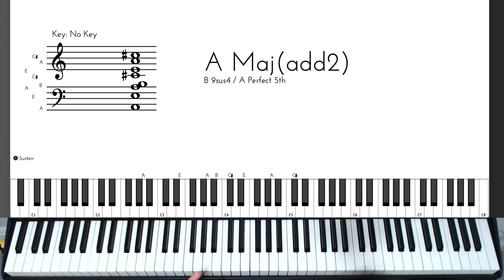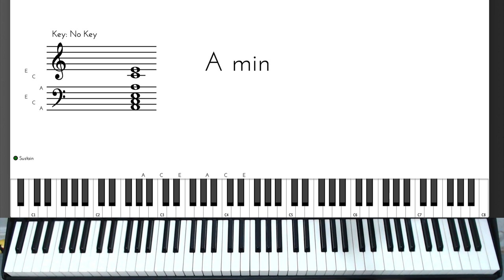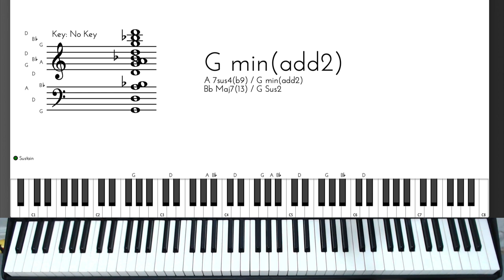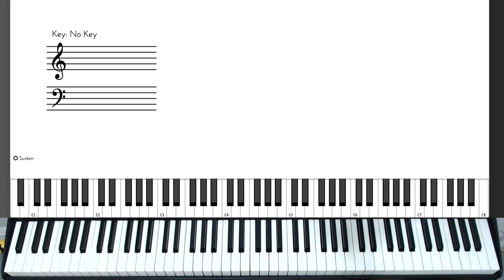Learn These Hollywood Chord Progression Secrets | Piano Tutorial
In this piano tutorial, we learn a couple of Hollywood Chord Progressions that are used in movies to convey a certain mood through cinematic music. They are very easy to learn and can be used not only for movies, but even when trying to back up a preacher!

1. 🎹 Gospel Jazz Progressions Course